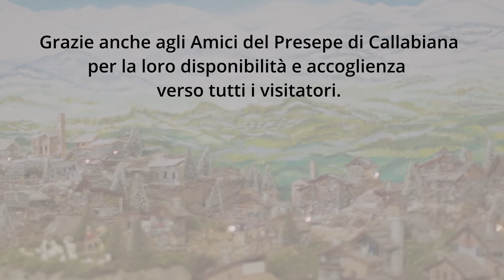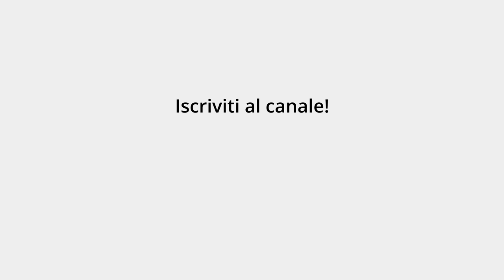Vangelo del giorno - Lc 2,22-35 - Fissa i tuoi occhi su Gesù - Koinonia Giovanni Battista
Mercoledì 29 dicembre 2021 - Lc 2,22-35 - Fissa i tuoi occhi su Gesù

⏱ CAPITOLI DEL VIDEO ⏱️
00:00 | Introduzione
00:33 | Lettura della Parola del giorno
02:30 | Commento alla Parola di p. Luca Arzenton
07:34 | Slogan del giorno
07:38 | Preghiera
09:03 | Immagine preparata da KBiella della Parola del giorno
09:08 | Immagini del Presepe Meccanico della Parrocchia di Callabiana (BI)